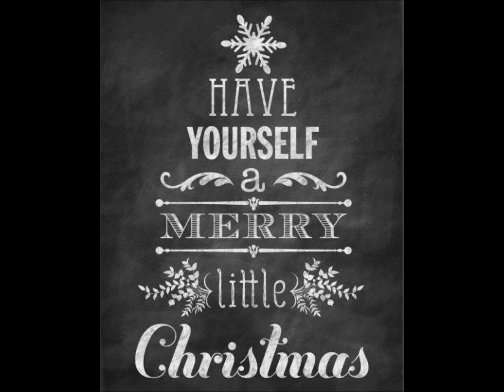Have yourself a merry little christmas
Anna & Co